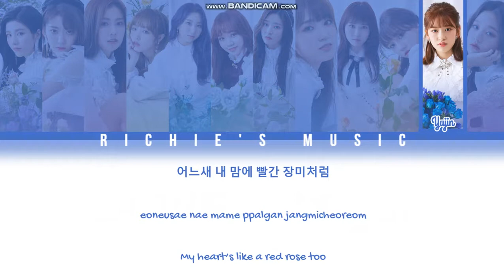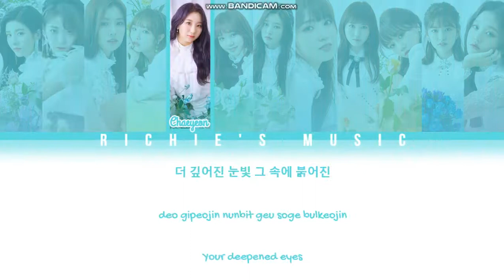IZ*ONE (아이즈원) - La Vie en Rose (라비앙로즈) [Color Coded Lyrics Han|Rom|Eng]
Group:  IZ*ONE (아이즈원)

Song: La Vie en Rose (라비앙로즈)

Album |EP|: COLOR*IZ

All Rights Administred By  Off the Record / Swing Entertainment / Stone Music Entertainment / EMI Records / Universal Music Japan.